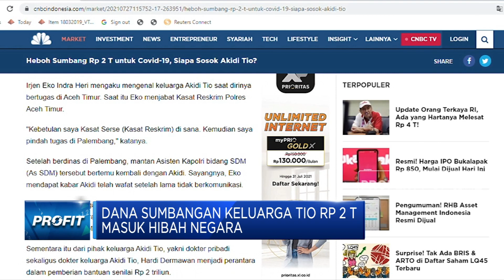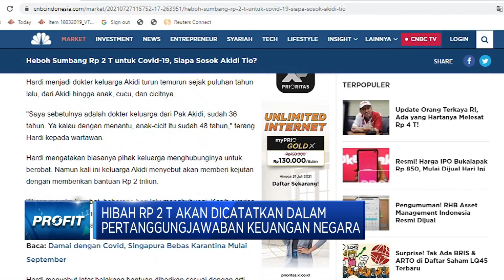Dana Sumbangan Keluarga Tio Rp 2 T Masuk Hibah Negara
Berita Lainnya: Buat Geger, Alasan Simone Biles Mundur dari Final Olimpiade

Jakarta, CNBC Indonesia - Kementerian Keuangan membeberkan alur pencatatan sumbangan Almarhum pengusaha Akidi Tio sebesar 2 Triliun Rupiah sebagai penerimaan hibah negara. Pencatatan dilakukan agar penggunaan untuk penanganan Covid-19 bisa dipertanggung jawabkan.

Mengutip CNN Indonesia Kepala Biro Komunikasi dan Layanan Informasi atau KEMENKEU Rahayu Puspasari mengatakan sumbangan itu termasuk penerimaan hibah dan penggunaannya akan menjadi belanja untuk penanganan Covid-19.

Simak informasi selengkapnya dalam program Profit di CNBC Indonesia (Kamis, 29/07/2021) berikut ini.